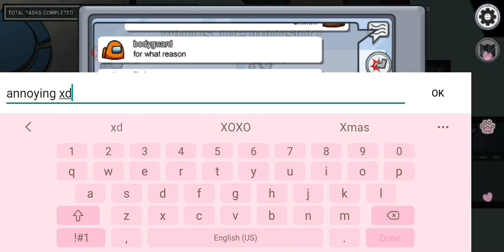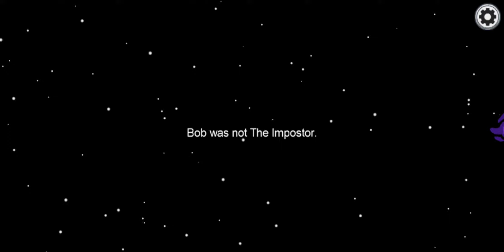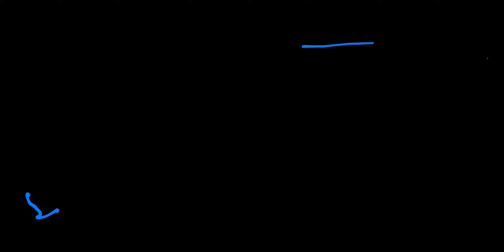Me playing among us *Shocking*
I thought it was red . . . XD